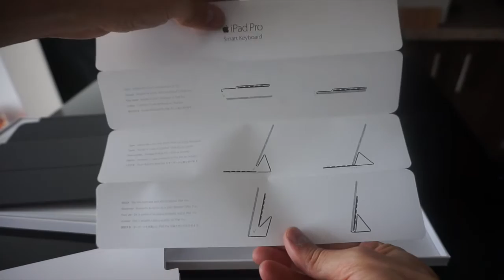Qué es eso del SmartKeyboard de Apple?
Primera vista al SmartKeyboard de Apple